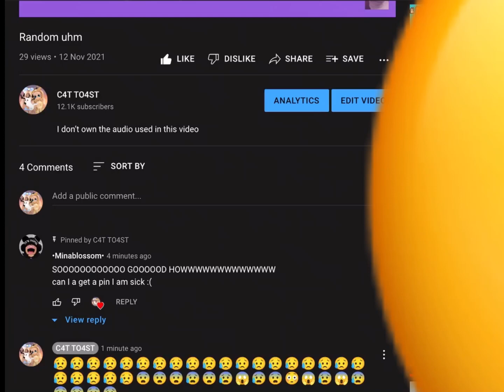HOW TO pin comments when the pin button is broken 😳😦